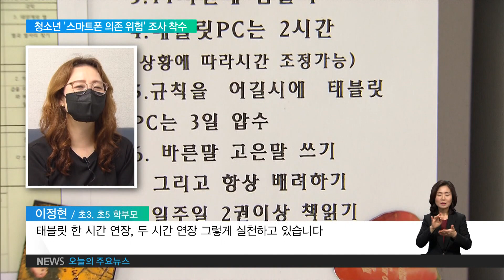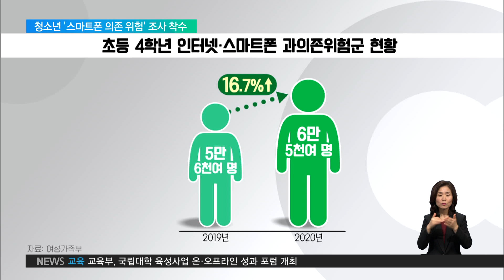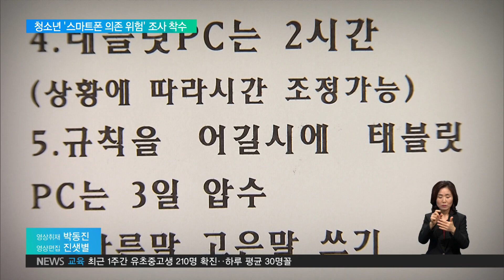2021. 03. 25 우리 아이도 스마트폰 중독?‥여가부, 실태조사 착수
원격수업이 확대되면서, 우리 아이들, 늘상 온라인에 접속한 채 하루 일과를 보내는데요.

그만큼 디지털 기기 중독 위험도 높아지고 있습니다.

정부가 다음주부터 실태 조사를 거쳐, 사안이 심각하면 상담과 치료 프로그램을 지원하기로 했습니다.

보도에 서진석 기자입니다.

[리포트]

일주일에 세 번은 원격수업을 듣는 초등학생 윤이.

유튜브에 올라온 수업자료를 보다가도 자꾸만 흥미 위주 콘텐츠에 손이 갑니다.

인터뷰: 김윤 / 초등학교 5학년
"보다 보면 10분 한 것 같은데 1시간 지날 때도 있어요."

원격수업을 위해 디지털 기기를 사 줬더니, 덩달아 아이들 게임 시간이 늘어났다는 건, 요즘 학부모들의 흔한 고민거립니다.

인터뷰: 이정현 / 초3, 초5 학부모
"아이들이 집에 있는 시간이 많다 보니까 온라인을 많이 하게 돼요. 책을 다섯 권 읽으면 상을 수여하는데 그 상은 용돈이 아니라 태블릿 한 시간 연장, 두 시간 연장 그렇게 실천하고 있습니다."

실제 원격수업이 확대된 뒤, 디지털 기기에 대한 청소년들의 과잉 의존은 위험 수위에 올랐습니다.

여성가족부 조사 결과, 코로나 여파로 원격수업이 한창이던 지난해, 청소년 6명 가운데 1명은 인터넷이나 스마트폰 사용을 통제하는 데 어려움을 겪었던 것으로 나타났습니다.

특히 조사에 참여한 초등학교 4학년, 중학교와 고등학교 1학년 가운데, 과의존 상태인 학생 수가 가장 크게 늘어난 건 초등학교 4학년이었고, 여학생은 1년 사이 24%나 급증했습니다.

사정이 이렇자, 여성가족부는 다음 주부터 학생들의 인터넷과 스마트폰 이용 습관을 직접 진단하기로 했습니다.

문제가 심각한 학생에겐 보호자 동의를 얻어 맞춤형 심리 상담을 제공하고, 필요에 따라 병원 치료나 기숙치료프로그램까지 제공할 계획입니다.

이렇게 극단적인 디지털 중독을 막으려면, 가정에서도 노력할 필요가 있습니다.

인터뷰: 김래선 부장 / 한국청소년상담복지개발원 미디어중독예방부
"자녀만이 하는 것이 아니고, 우리 청소년만이 하는 것이 아니고, 우리 가족 모두가 참여하는 것이 되도록 하면 좋아요. 조절을 위한 약속을 정하는 게 뭔가 반드시 지켜야 하는 것으로 하기보다는 훈련으로 생각하시면 좋을 것 같아요."

전문가들은 무작정 인터넷 사용을 막기보단, 자녀의 욕구에 먼저 공감해주고, 실천 가능한 규칙을 정해야 통제와 학습의 효과가 크다고 조언합니다.